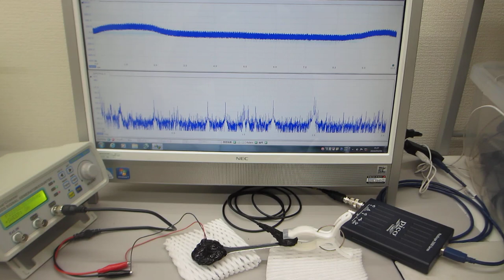超音波プローブの発振制御による振動評価技術を開発